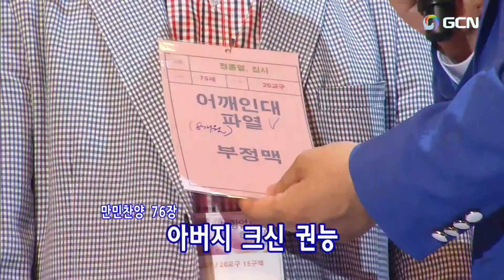韓)2024.9.9.(月)다니엘기도회ダニエル祈祷会🌿Daniel's Prayer Meeting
2024.9.9.(月)(午後9時)ダニエル祈祷会(Korean)Manmin Central Church Daniel's Prayer Meeting
イ·ボクニム祈祷院長이복님원장(만민기도원)Mrs. Boknim Lee🎹*✈☺🛫
祈祷会リード: ☘️ オ·インスク伝道師/오인숙 전도사 ☘️
プレ賛美リード: ８時50分/ 🌿ソン·ギヨン🌿Song giyong 성기용
1.韓日讃頌歌456番ー主とともにあゆむ 주와 같이 길 가는 것  00:02
2.万民賛美246番ー永遠のところ 영원한 곳  08:07
…１日を振り返って、悔い改めるために祈ります 10:43
…妨げる勢力を退けるために祈ります 11:38
…感謝の祈りをささげます 12:32
…国と民族、全世界のために祈ります 13:15
1.韓日讃頌歌405番ーわれをもすくいし나 같은 죄인 살리신 14:27-16:35
2.祈祷院賛美143番ー愛は 사랑은 언제나 오래참고  22:35
…個人の祈り 27:30
3.祈祷院賛美42番ー火よ聖霊の火よ 불이야 성령의 불 51:28
4.万民賛美24番ー聖霊のわざ 성령의 역사 53:37
…聖霊の満たしと火のバプテスマを受けるために祈ります 55:59
5.韓日讃頌歌400番ー十字架のはた、主の真理 주의 진리 위해 십자가 군대 1:10:55
6.万民賛美76番ー神の力  권능 권능 권능 1:13:19
…堂会長イ・スジン牧師のために祈ります 1:15:24
7.韓日讃頌歌401番ーみ国へとめざす聖徒 천성을 향해 가는 성도들아 1:27:37
…9/27日(金)いやし集会ののために祈ります 1:30:58
…世界宣教のために祈ります 1:32:22
…宣教出張のために祈ります
…イ·ボクニム祈祷院長のために祈ります 1:39:33
8.万民賛美186番ー花の宴会２  기쁨으로 드리네 1:42:10
…聖殿移転と大聖殿建築のために祈ります 1:44:42
9.万民賛美38番ー愛するわが父 우리에게 주신 사명 1:51:43
…各礼拝と9/22*(125名)任職礼拝のために祈ります1:55:23
…各自の使命のために祈ります 1:58:50
…家族のために、伝道のために祈ります 2:02:47
…物質の祝福のために祈ります
10.祈祷院賛美216番ーどんなものも主を取りかえない 나 무엇과도 주님을 2:03:51
…締めくくりの祈り 2:05:15
…いやしの祈り 2:06:26
…★★★【主の祈り】2:09:40